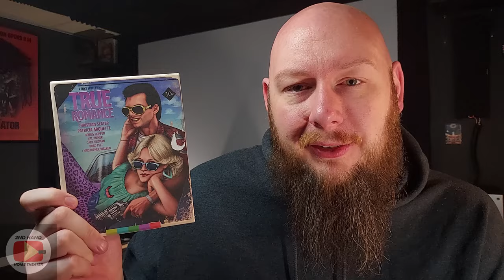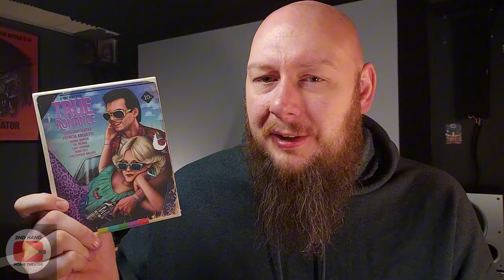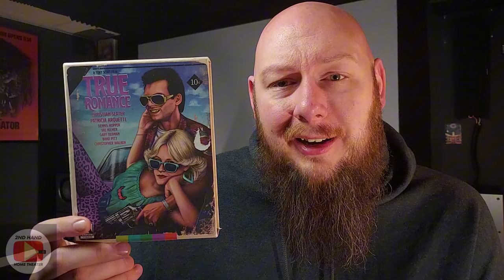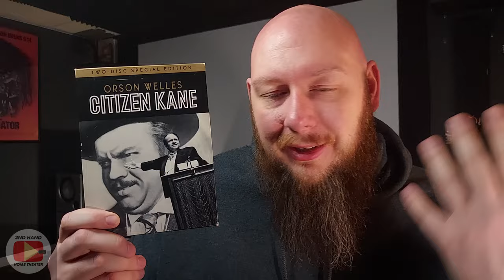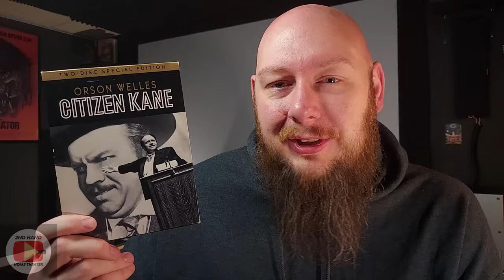10 Movies I Own But Have NEVER Seen (2024)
In this video, I dive into the intriguing world of my personal movie collection! Join me as I reveal the **10 movies I own but have NEVER seen**. From critically acclaimed films to cult classics, you'll be surprised at which titles made the cut.

Why do I own these films? What held me back from watching them? Each selection comes with a story, and I’ll share my thoughts on why they caught my eye in the first place. Whether you're a fellow film lover or just curious about underrated gems, this video is packed with insights, recommendations, and a bit of humor.

Are there movies in your collection that you haven't seen either? Let's discuss in the comments!

Home Theater Equipment:
Projector: Knoll Systems LED 1081
Screen: DIY 110" 1.0 Gain Screen
Front L&R Speakers: DCM Timeframe 600
Center Speaker: Infinity Beta C360
Rear Speakers: JBL Pro 8340a

Thanks.